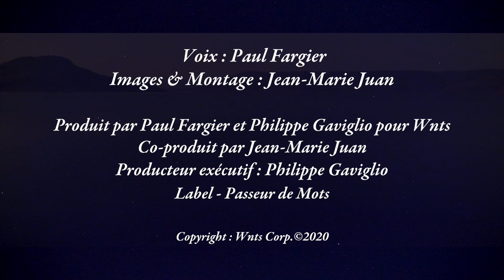Paul Fargier - Le Dormeur du Val - Arthur Rimbaud - Official Video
‘’Le dormeur du val’’ est extrait du recueil "Les cahiers de Douai" écrit par Arthur RIMBAUD en 1870, adolescent, à l’âge de 16 ans, lors d’une fugue, quand il traverse des zones dévastées par la guerre Franco-Prussienne en 1870.
‘’Le Dormeur du val’’ illustre des thèmes qui lui sont chers, le sens du tragique, l'existence et la mort.
Son art s'illustre particulièrement avec les effets rythmiques brisés, symboliques d'une vie brisée. Habileté par laquelle Rimbaud nous met sur une fausse piste, tout en nous laissant des indices, à la réelle interprétation du poème.

Extrait du volume 1 de l'album "Poèmes", collection des plus grands textes de poésie française.

Texte dit par Paul Fargier

Produit et réalisé par Paul Fargier pour le label Passeur de Mots

Copyright P & C Wnts 2023

All recordings available for synchronisation, films, ads, licensing, video productions and compilations.

⚬ CHANSON FRANCAISE : Retrouvez le meilleur de la Chanson française et ses plus belles voix : Edith Piaf, Georges Brassens, Jacques Brel, Juliette Gréco, Charles Trenet, Boris Vian, Yves Montand, Tino Rossi, Charles Aznavour et bien d'autres !